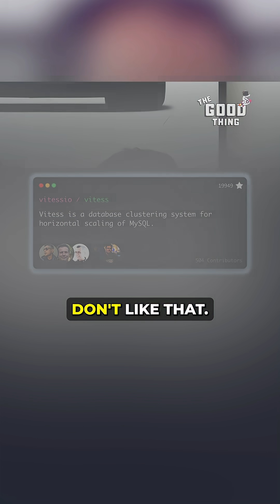PlanetScale CEO on Open Source Software 👀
Sam Lambert, CEO of PlanetScale, shares his views on Open Source Software (OSS) licenses and where some companies take advantage of what he considers a PHENOMENAL human achievement.

Top OSS/open source software examples include Vitess, Homebrew, Tensorflow, and WunderGraph Cosmo.

🎙️ The Good Thing Podcast with Stefan & Jens